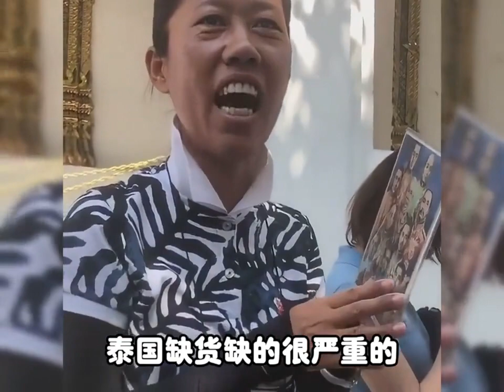盘点泰国导游搞笑解说